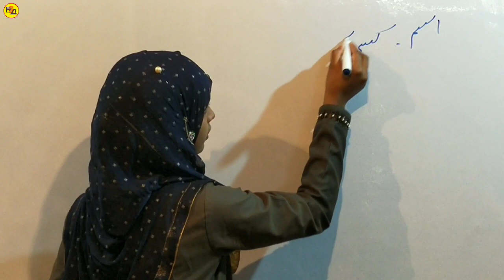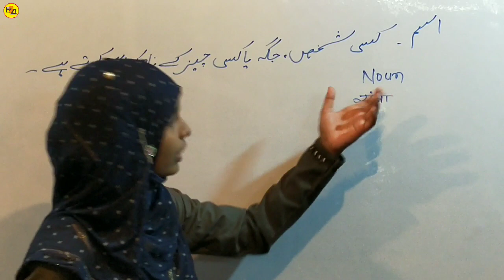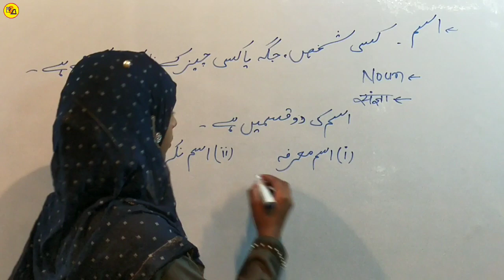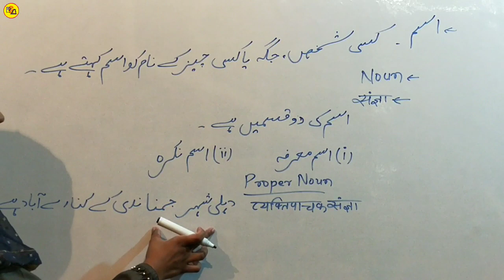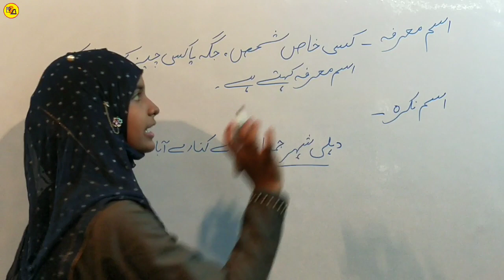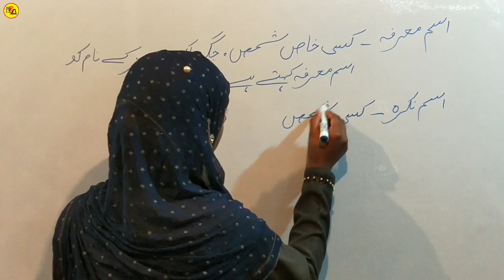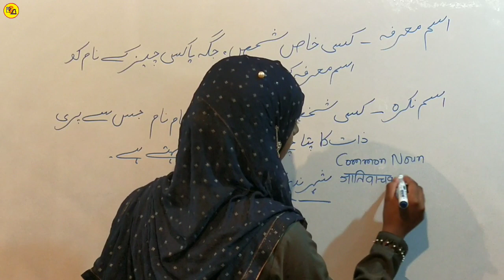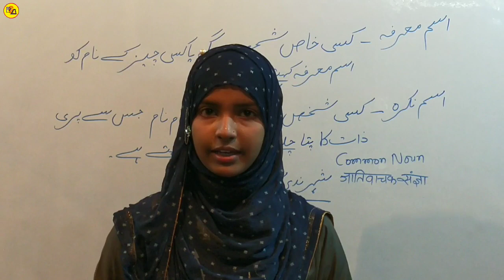Ism kya hai?|इस्म क्या है?|اسم کیا ہے|Urdu Grammar|By Muskaan|In Urdu|For BSEB & CBSE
Best wishes.
This video is made for those students who wants to prepare for BSEB & CBSE board in Urdu Medium.

In this video students can know-
1. Ism kya hai?
2. Ism ki kitne kisme hoti hai?
3. Ism nakra kya hai?
4. Ism marfa kya hai?

Academy Partner
Muskaan Khatun